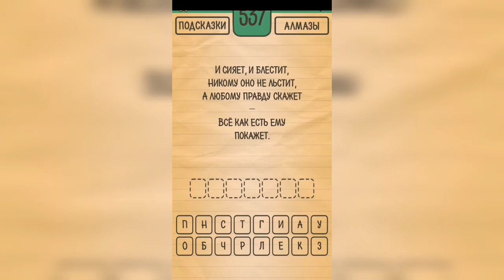Загадки Ребусы Шарады / Загадка / Уровень 537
Как пройти Загадки Ребусы Шарады, ответы, решение раздел Загадка Уровень 537 И сияет, и блестит, никому оно не льстит, а любому правду скажет - всё как есть ему покажет.

Привет, ребята!